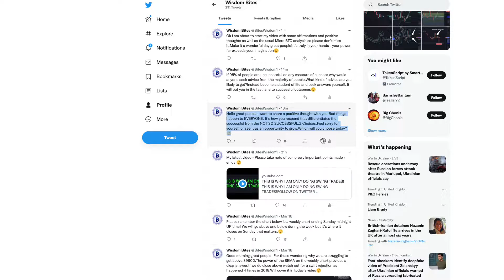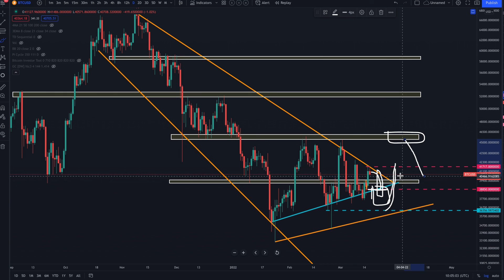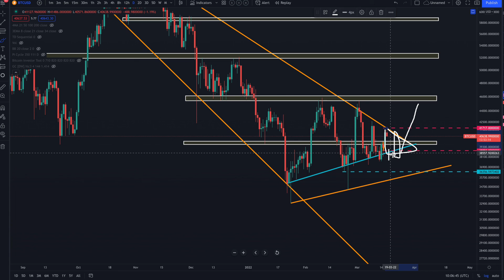GET READY FOR THIS MASSIVE MOVE - IT'S IMMINENT!